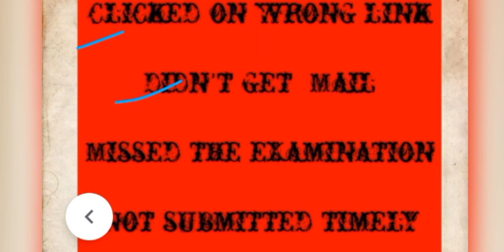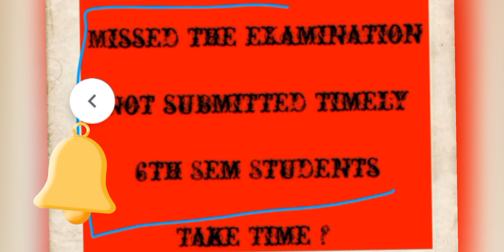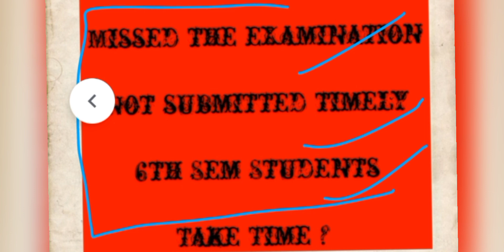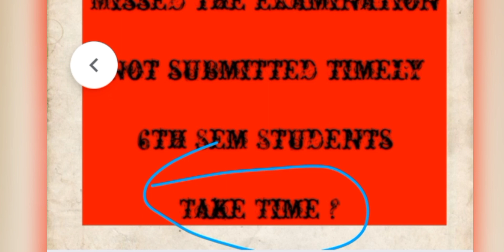PU EVS Exam Result|| Kiska Result Ayega ||EVS Exam Quarries||Dubara kab hoga exam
Clear your all Doubt related to Evs Exam Result ( Punjab University Chd.)